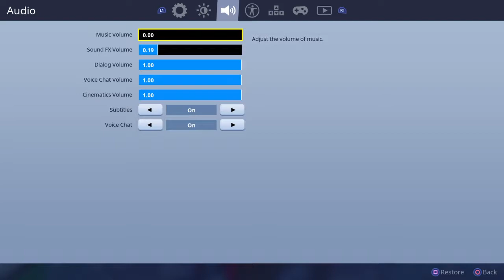Fortnite Sad Life :(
Saaaadddd